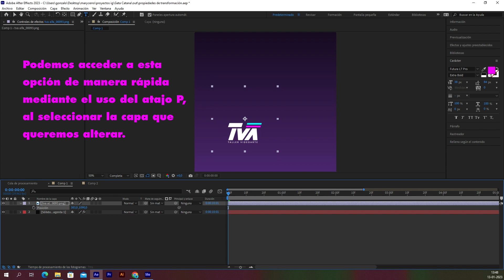Propiedades de transformación en After Effects: Posición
Posición: Sirve para alterar el espacio en que se encuentra ubicada una capa determinada. De esta manera tendremos acceso tanto a las dimensiones verticales como horizontales de un objeto en un espacio determinado. Podemos acceder a esta opción de manera rápida mediante el uso del atajo P, al seleccionar la capa que queremos alterar.